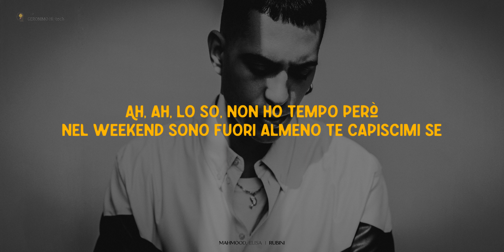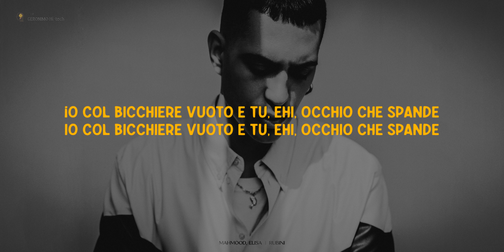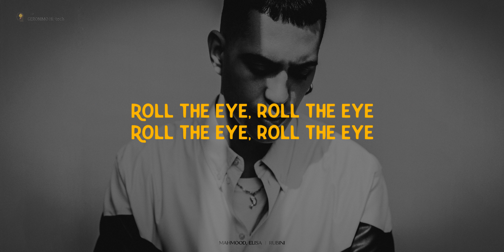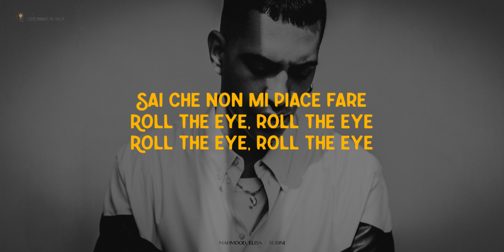Mahmood, Elisa 💎 RUBINI (Lyrics/Testo)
Rubini è un singolo del cantautore italiano Mahmood in collaborazione con la cantautrice Elisa, pubblicato nel 2021.